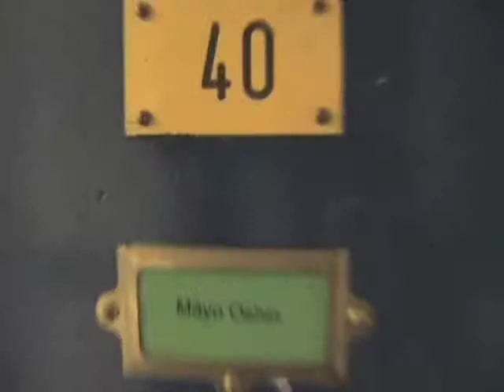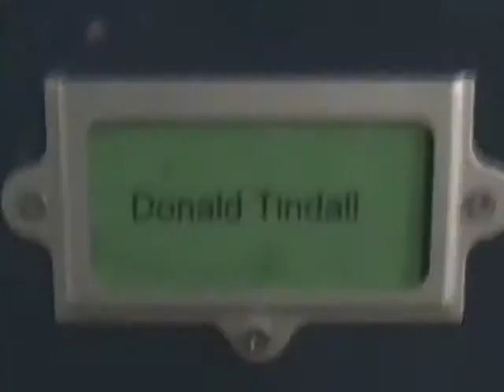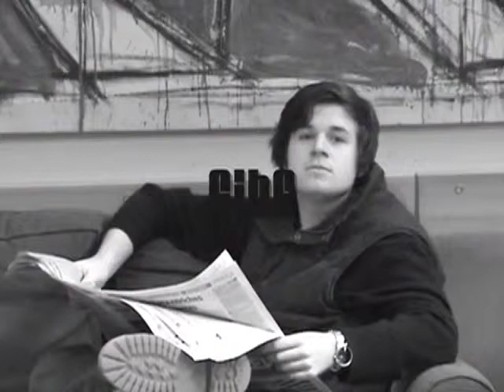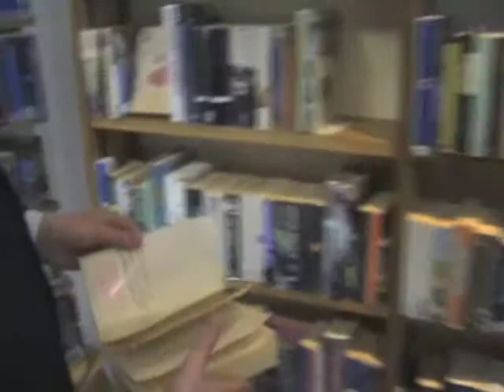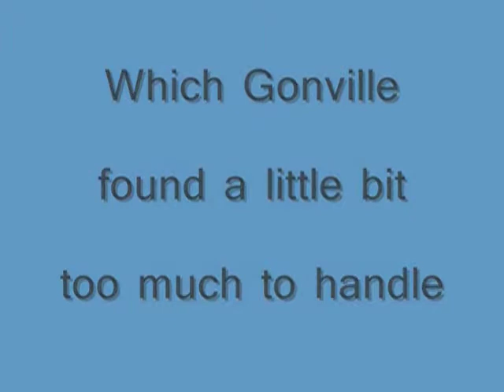Year 11 sketches. Pennell House Concert 2008.